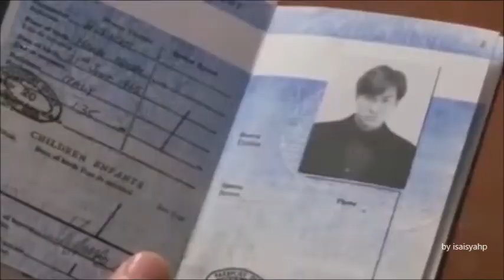Aaron Kwok - Aktor Mandarin Hong Kong Idola Remaja era 90an